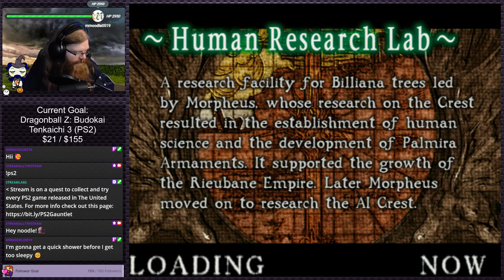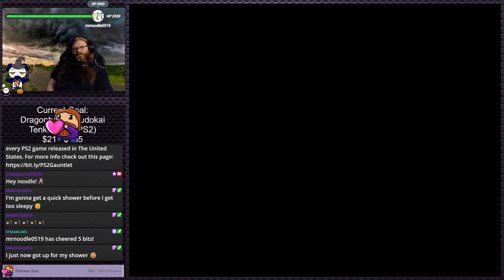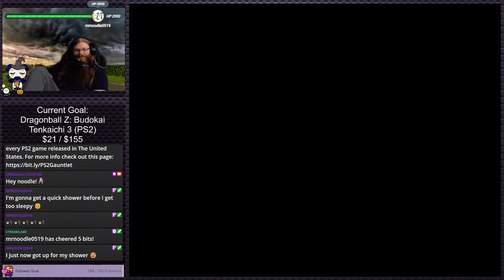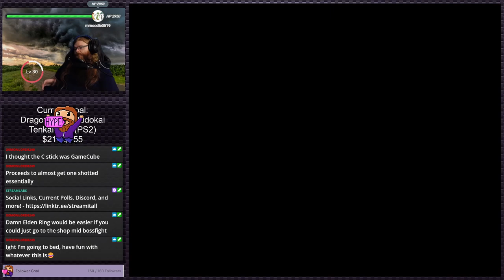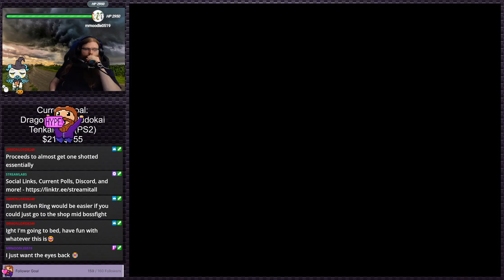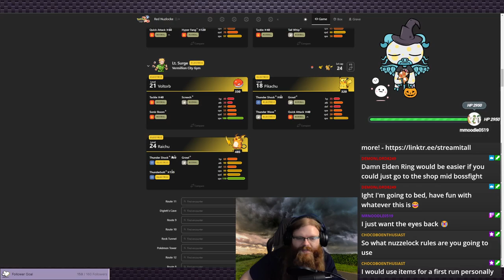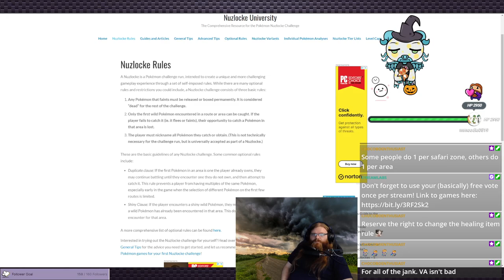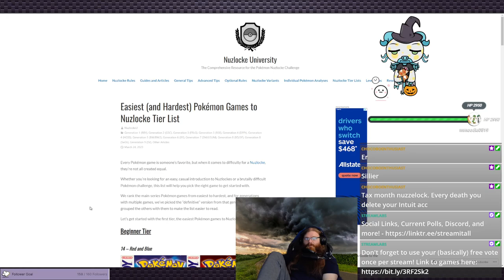EverGrace | PS2 Gauntlet #260 (Twitch VOD)